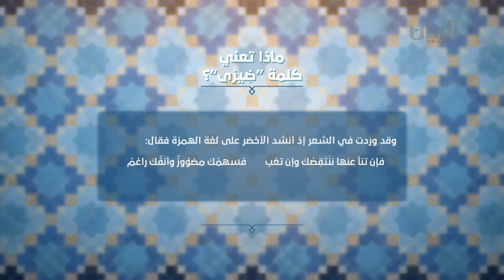ماذا تعني كلمة ضيزى ؟